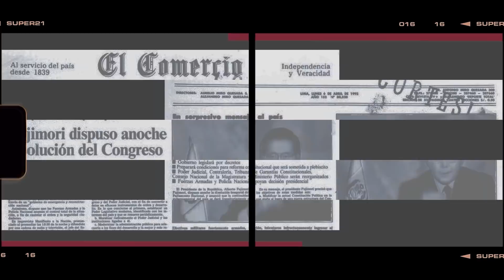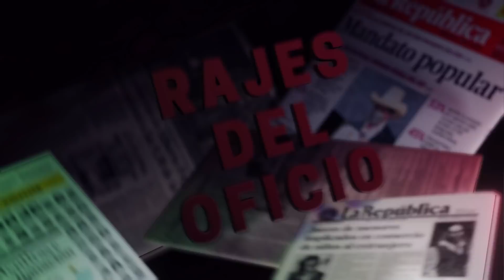DAN COLLYNS : UN BRITÁNICO EN EL PERÚ | RajesDelOficio - Entrevista044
El periodista británico, Dan Collyns, corresponsal de The Guardian, entre otros medios internacionales, compartió sus experiencias y perspectivas sobre el Perú, luego de vivir más de quince años en nuestro país.

Guía temática:
0:00 Intro
0:19 Presentación y disclaimer
2:02 15 años en el Perú
11:19 Similitudes y diferencias
14:24 La política peruana
18:47 " "Un país variado" "
23:52 La corrupción
26:23 ¿Tenemos arreglo?
30:10 La guerra
37:53 Camarada Artemio
44:36 Despedida